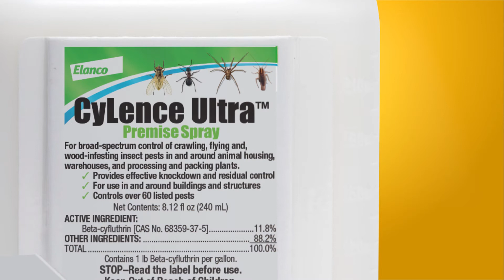Tempo® Fly & Darkling Beetle Insecticides Now Have a New Name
Two forms of Tempo® Ultra fly control and darkling beetle insecticides have been renamed CyLence Ultra ™. It’s the same great product, now with a new name. Use broad-spectrum CyLence Ultra products in your poultry and livestock facilities to control more than 60 pests.